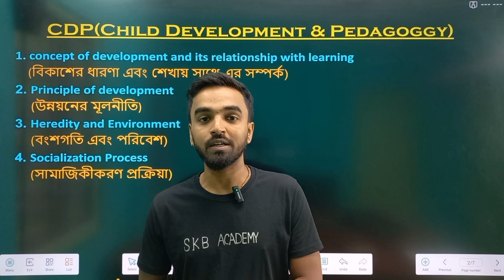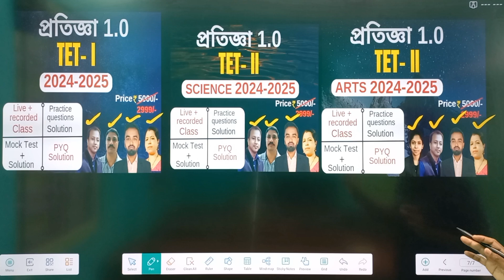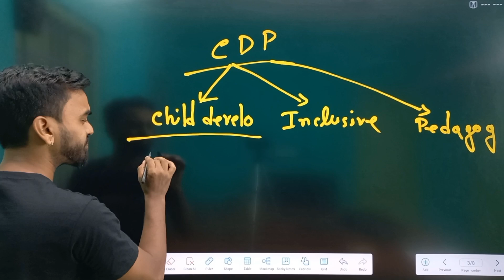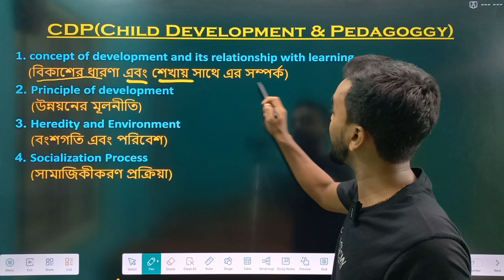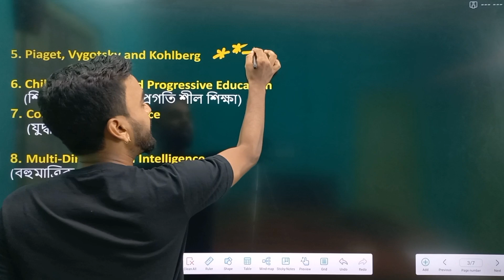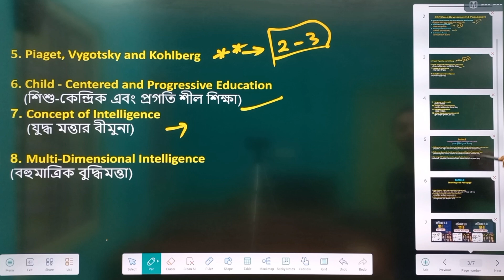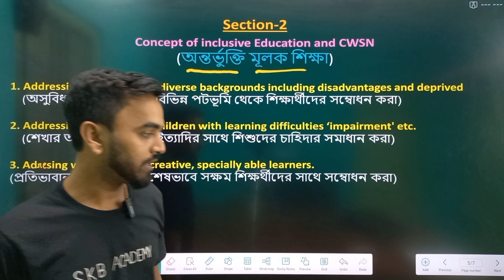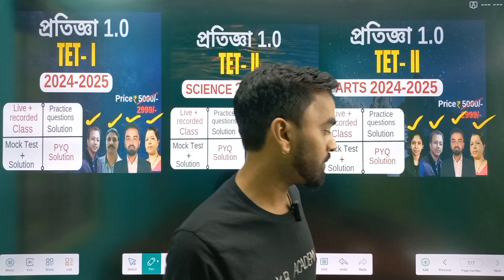Tripura TET- 2024- CDP ( শিশুর বিকাশ ) syllabus analysis, How to score 30/30